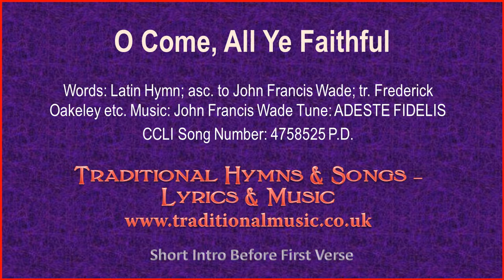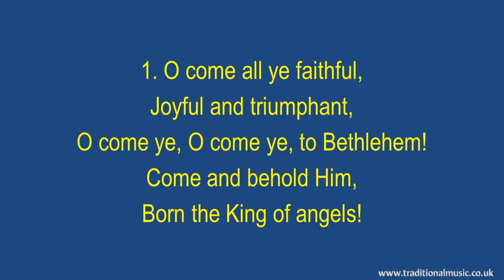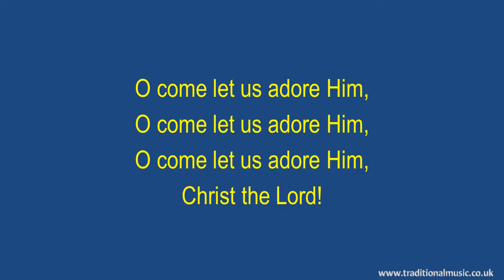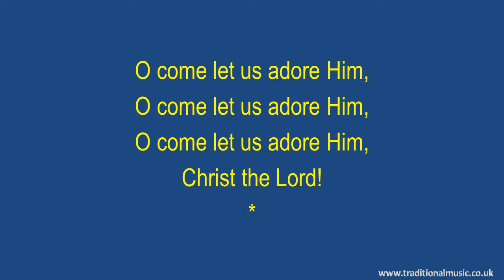O Come, All Ye Faithful - Christmas Carol, Lyrics & Music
O Come All Ye Faithful - Traditional Christian Hymn & Spiritual Song Lyrics with Orchestral backing music.

LYRICS INFO:
 Come, All Ye Faithful(BH089~MP491)
Words: Latin Hymn; ascribed to John Francis Wade; tr. Frederick Oakeley and others
Tune: ADESTE FIDELIS
CCLI Song Number: 4758525 P.D.

1. O come all ye faithful,

2. Sing, choirs of angels,
Sing in exultation;
O sing, all ye citizens of heav'n above!
Glory to God, all
Glory in the highest!
(Refrain)

3. Yea, Lord, we greet Thee,
(Refrain)

Thanks Rod